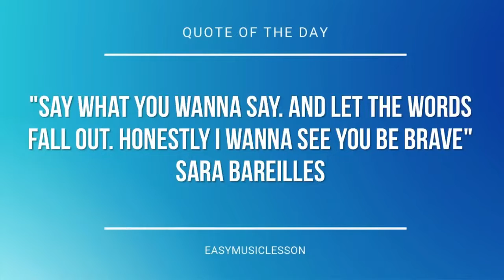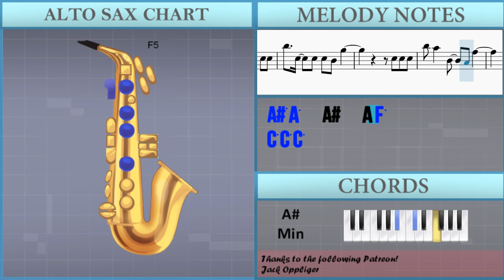How to play Let Me In by Snowmine on Alto Sax (Tutorial)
The easiest way to learn how to play Let Me In by Snowmine on the alto sax. It's a alto sax tutorial for Let Me In by Snowmine.

EasyMusicLesson teaches you to play the your favorite instrument, through easy and simple animation so that you too can learn how to play Let Me In by Snowmine on the alto sax easily. A alto sax tutorial with visual animation graphic.

Chords of Saxophone arrangement:
F# Maj   A# Min   C# Maj   F# Maj   F# Maj   A# Min   C# Maj
F# Maj   B Maj   D# Min   G# Min   D# Min   B Maj   D# Min
G# Min   D# Min   C# Sus 4   F# Maj   C# Maj   G# Min   D# Min
F# Maj   C# Maj   G# Min   D# Min   C# Maj   F# Maj   F# Maj
F# Maj   F# Maj   F# Maj   F# Maj   F# Maj   F# Maj   F# Maj
F# Maj   F# Maj   F# Maj   C# Maj   C# Maj   G# Min   G# Min
D# Min   D# Min   F# Maj   F# Maj   C# Maj   C# Maj   G# Min
G# Min   D# Min   C# Maj   F# Maj   F# Maj   C# Maj   C# Maj
G# Min   G# Min   D# Min   D# Min   F# Maj   F# Maj   C# Maj
C# Maj   G# Min   G# Min   D# Min   C# Maj   F# Maj   C# Maj
C# Maj   G# Min   G# Min   D# Min   D# Min   F# Maj   F# Maj
C# Maj   C# Maj   G# Min   G# Min   D# Min   C# Maj   A# Min
A# Min   G# Min   G# Min   F# Maj   G# Min   G# Min   F# Maj
G# Min   G# Min   D# Min   A# Min   A# Min   G# Min   G# Min
F# Maj   G# Min   G# Min   F# Maj   G# Min   G# Min   D# Min
F# Maj   C# Maj   G# Min   D# Min

Melody notes of Saxophone:
F5 C5 A4 F5 C5 F5 C5 A4
F5 C5 F5 C5 A4 F5 C5
E5 C5 A4 E5 C5 E5 C5 A4
E5 C5 E5 C5 A4 E5 C5
E5 C5 G4 E5 C5 E5 C5 G4
E5 C5 E5 C5 G4 E5 C5
D5 C5 F4 D5 C5 D5 C5 F4
D5 C5 D5 C5 F4 D5 C5
D5 C5   A4     F4
F4     G4
A4 A4     F4
F4     G4
A4     F4
F4     G4
G4
F4
F4   A4   G4   G4
A5   C5   C5 C5 A#4 A4
G4         C5 C5
A#5   C5   C5 C5 A#4 G5
C5 C5 C5
A#5 A5   A#4   A4 F5
C5 C5 C5
C5 C5
G4       C5 C5
C5 C5
F5 G5
G4
D4
G4
A4 A4
A4 G4 G4   G4     F4
F4
C4   C4 G4   F4
C5 C5 C5
G4         C5 C5
C5 C5 C5
C5 C5 C5
C5 C5
G4       C5 C5
C5 C5 C5
F5 G5
G5     F5 D5   C5
F4
A4
C5
G4
A#4
D5
C5
A4
C5
E5
A#4
D5
F5
E5
C5 C5 C5
G4         C5 C5
C5 C5 C5
C5 C5 C5
C5 C5
G4       C5 C5
A#5   C5   C5 C5     A#4
C5 C5
F5 G5
G5     A5 G5   F5   E5
F5
A#4
A4
A#4
A4
A#4
E5       E5
G4         C5 C5
C5 C5 C5
C5 C5 C5
A#5 A5   A#4   A4 G4
F4